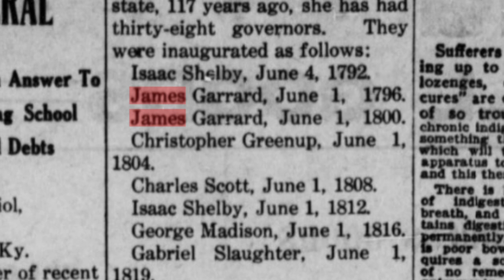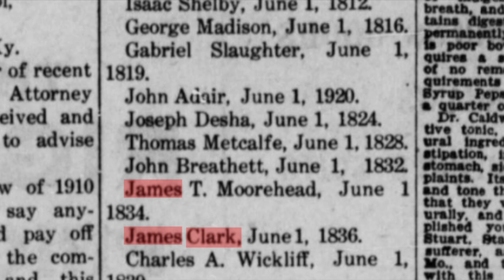A History of James Clark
James Clark, the 13th Governor of Kentucky

Sources:
National Governors Association
The Kentucky Encyclopedia